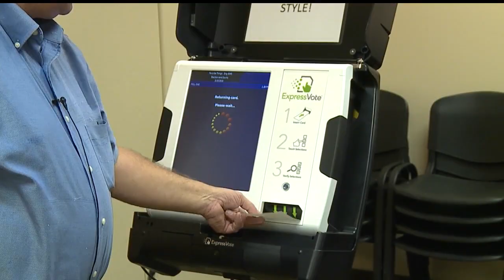Open spots no candidates yet in filings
Open spots no candidates yet in filings in Youngstown, Ohio area November election